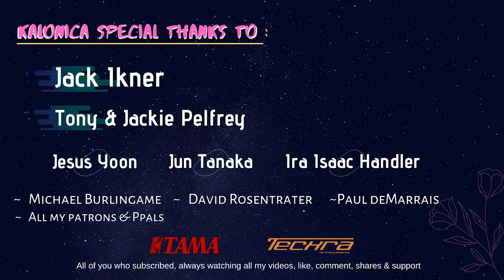Nirvana ~ Smells Like Teen Spirit | cover by : Kalonica Nicx, Andrei Cerbu & Daria Bahrin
*Support me!

Kalonica special thanks to:
Florin Cerbu
Jack Ikner
Tony & Jackie Pelfrey
Jesus Yoon
Jun Tanaka
Ira Isaac Handler

supported by :
Drumstick: Techra
Drumkit: TAMA

Nirvana Smells Like Teen Spirit drum cover, guitar cover, vocal cover, bass cover, rock version, tribute to Nirvana

High school girl, professional drummer, creative drummer, arranger, remix, real drummer, drummer warmups, drum exercises, how to play drum, drum cover girl, video editor, drum mixing, play conga & bongo, hand percussions, girl percussionist